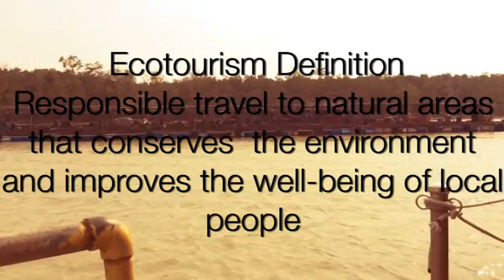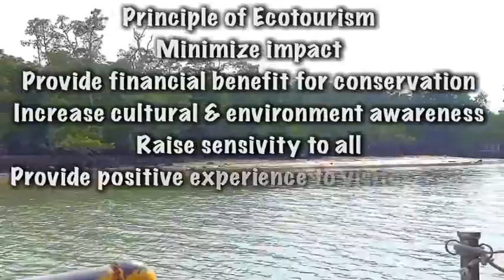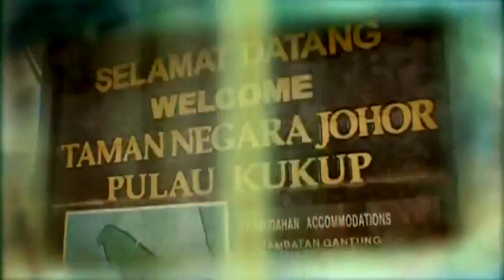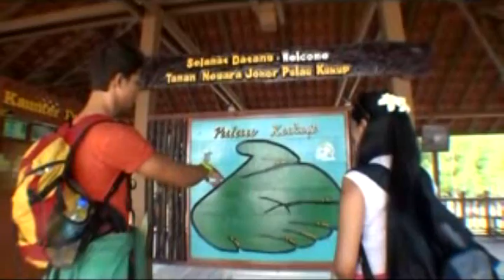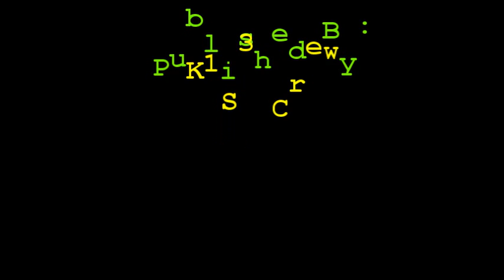Ecotourism Environmental Management Project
For Puan Sharmila